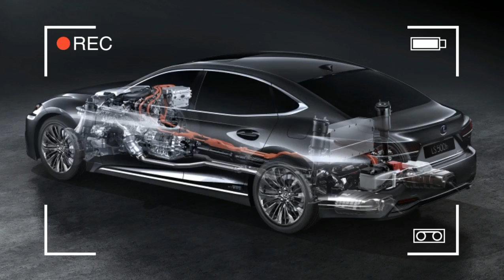Interior Exterior and Drive - The new 2018 Lexus LS 500h hybrid V6 makes V8 power UPDATE !!!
The new 2018 Lexus LS 500h hybrid V6 makes V8 power

With hybrids en vogue in Geneva, Lexus has taken the opportunity to debut the all-new 2018 Lexus LS 500h. The V6 is paired to two electric motors for a healthy total of 354 horsepower, just not far off the a V8-powered LS 460. It is down quite a bit from the outgoing 438-horsepower LS 600h but still enough to send the LS 500h to 60 miles per hour in 5.4 seconds.